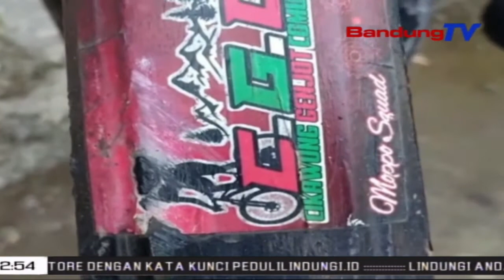Edun, Mangsa Pandemi Nyapedah Ngurilingan Pulo Jawa | TP | BANDUNGTV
TP | BANDUNGTV | ELBY NOPITRI | Dina Umurna Anu Geus Rek Tunggang Gunung, Subiyanto Boga Tekad Ngalalana Sapulo Jawa Bari Tumpak Sapedah Dina Mahabuna Pandemi Corona. Eta Lalaki Anu Rek Nincak Umur Lima Puluh Genep Taun Teh, Panceg Moal Eureun Ngaboseh Sapedah Samemeh Pandemi Lekasan.